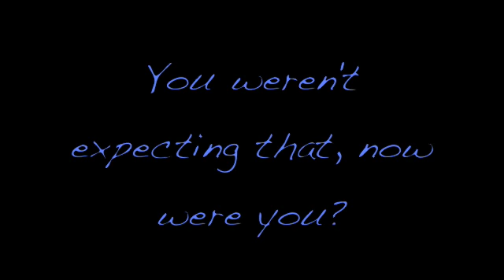16 year old vs. 4 year old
like, July.